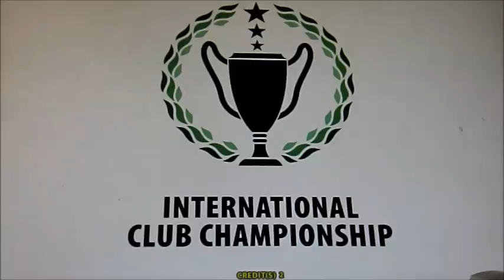ブログwccf09-10その９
・ブログ用のＷＣＣＦゴールハイライトです。